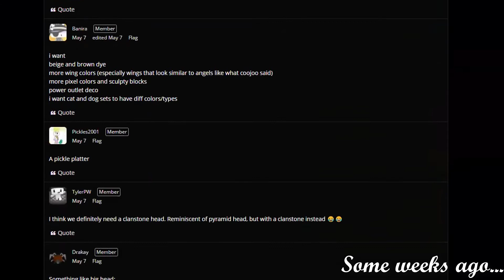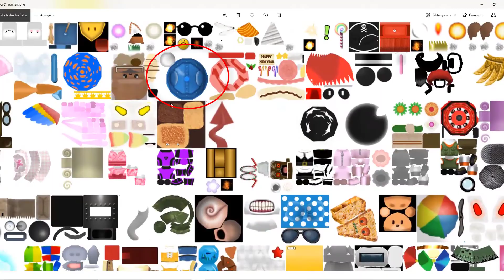Cubic Castles- My Dream ITEM Is coming - NEW HAT!!!!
Hola a todos, hoy les traigo un pequeño video ya que me encuentro muy feliz, y es que el ítem que más he deseado durante todos estos años que llevo jugando por fin será añadido al juego,  y bueno pronto estará disponible :)
Espero les guste este pequeño video